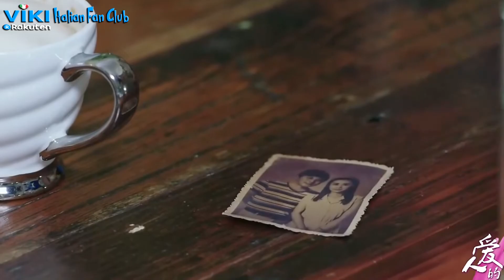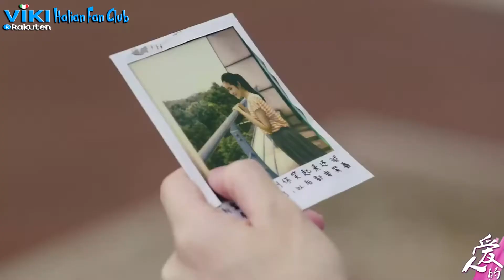THE LOVER'S LIES (爱人的谎言) - Viki Italian Fan Club